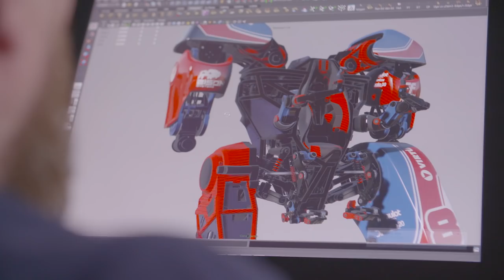RIGS Mechanized Combat League - Dev Diary- Making a VR Sport I PS VR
Learn how the team at Guerrilla Cambridge created a brand new sport for VR with their launch title RIGS Mechanized Combat League.

Coming exclusively to PlayStation VR, RIGS Mechanized Combat League puts you in the pilot seat of an athletic fighting machine, battling for supremacy in the adrenaline-fuelled sport of the future.

“PlayStation” and the “PS” Family logo are registered trademarks of Sony Computer Entertainment Inc. Greatness Awaits is a registered trademark of Sony Computer Entertainment America LLC.  Images reformatted for non-virtual reality display. In development for PlayStation®VR.
PlayStation®VR specifications and compatible peripherals subject to change. PlayStation®4 system and PlayStation®Camera required.